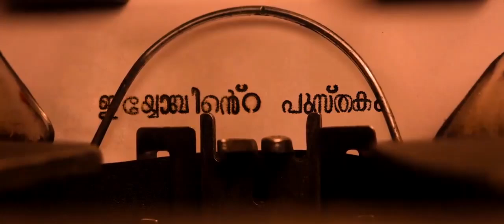Histroy Of Munnar | Iyobinte Pusthakam Intro Scene | Fahad Fazil | Amal Neerad | Malayalam Movie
The film is a period drama set in the mid-20th century in Munnar, Western Ghats. It follows the life of Iyob and the sibling rivalry between his sons Aloshy, Ivan and Dimitri who is named after the characters from Fyodor Dostoyevsky's The Brothers Karamazov